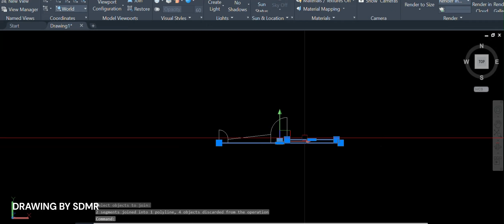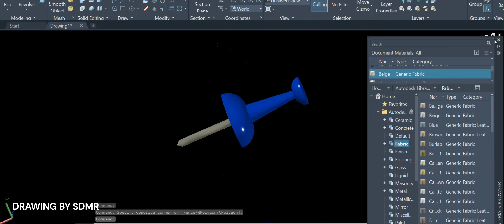3D PIN CRETAE IN AUTOCAD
3D VIDEO